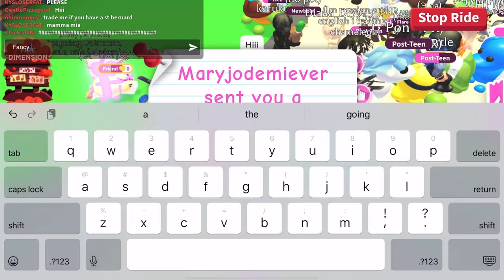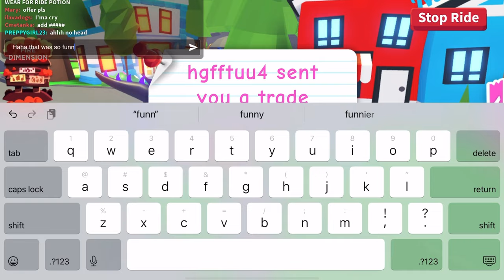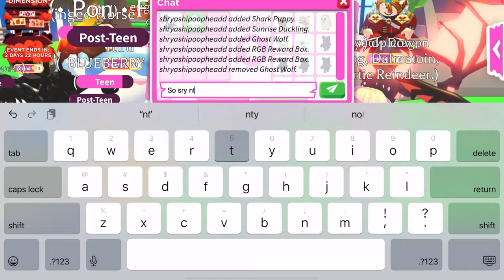Amazing offer as per usual in Roblox adopt me!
Follow my new Roblox TikTok: Lavenderkenzieroblox

Follow my new editing account on TikTok:  cucumber_butterfl

Follow my slime Instagram:
Slimeloverscove

About my Channel:
Lavender 💙💜💙💜